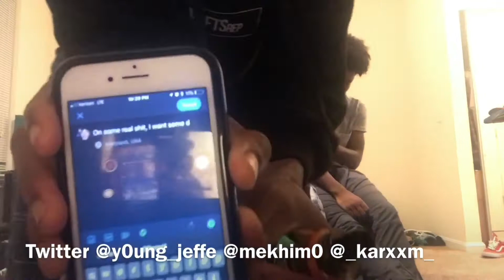WILD TRUTH OR DARE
Truth or dare with Jeff & Kareem !

FGM 👕👚 HERE :)
Teespring.com/fgmco